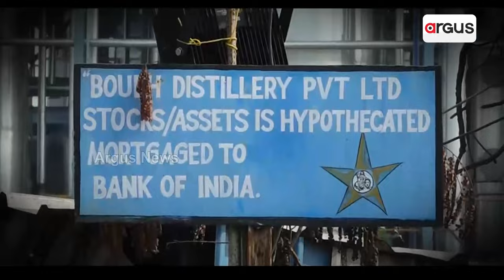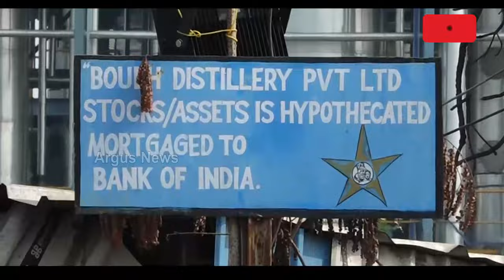ବୌଦ୍ଧ ଡ଼ିଷ୍ଟିଲାରୀରୁ ସାମ୍ନାକୁ ଆସିବ କି ମଦ ବେପାରର କଳା କାରନାମ || Liquor Scam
ଏ ହେଉଛି ବୌଦ୍ଧରେ ଥିବା କଂଗ୍ରେସ ସାଂସଦ ଧୀରଜ ସାହୁଙ୍କ ପରିବାରର ମାଲିକାନାରେ ଥିବା ବୌଦ୍ଧ ଡିଷ୍ଟଲାରୀ । ବୌଦ୍ଧ ଡିଷ୍ଟଲାରୀ କମ୍ପାନୀର ଏମଡି ହେଉଛନ୍ତି ଧୀରଜ ସାହୁଙ୍କ ପୁତୁରା ରିତେଶ୍ ସାହୁ । ମୁଖ୍ୟମନ୍ତ୍ରୀ ନବୀନ ପଟ୍ଟନାୟକ ଉଦଘାଟନ କରିଥିବା ବୌଦ୍ଧ ଡିଷ୍ଟଲାରୀ କମ୍ପାନୀ ଉପରେ ଚାଲିଛି ଆଇଟି ରେଡ୍ ।